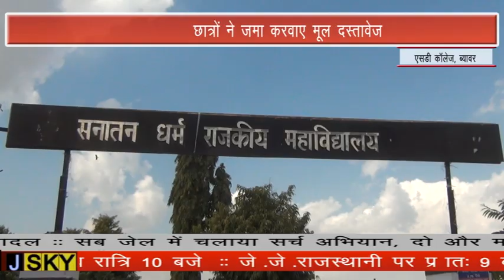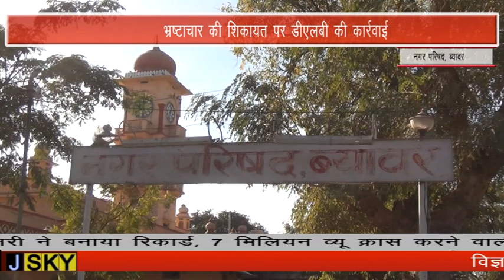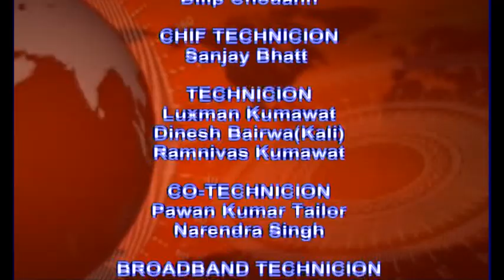BEAWAR JSKY NEWS 07 JANUARY 2021